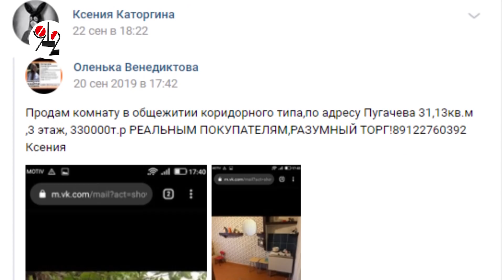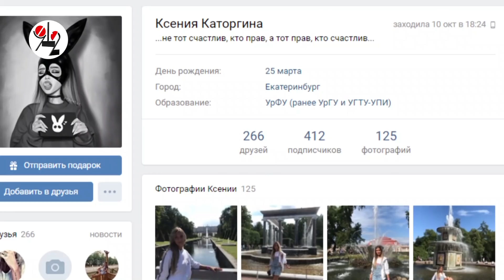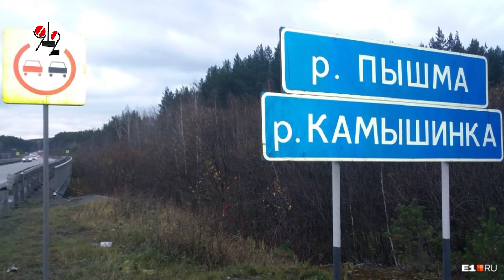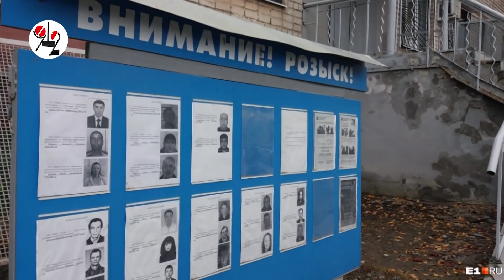Пропала владелица Audi Q5. Машину продали цыгане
В Екатеринбурге ищут 27-летнюю девушку, пропавшую при продаже своей машины